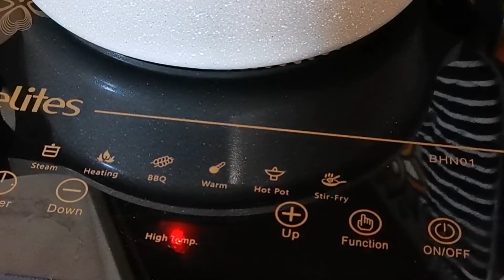1个晚餐，就1道汤就好，饭菜都不用煮。A meal a soup.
材料
海带， 排骨， 南瓜， 白萝卜， 长豆角， 姜片， 红萝卜，
一个晚餐，一道汤就可，连饭菜都不用做。 排骨做法， 排骨煮法， 排骨食谱， 排骨菜谱 ，排骨怎样做？

大家好欢迎来到QingQing Cooking.我的视频里做的美食都是家常菜的做法，简单健康创新，少糖少盐少油，每天我都会更新一道美食，希望在生活中和大家一起分享烹饪的乐趣，谢谢大家的支持。